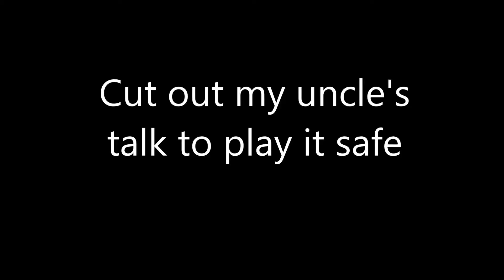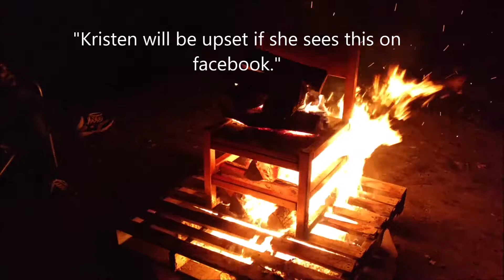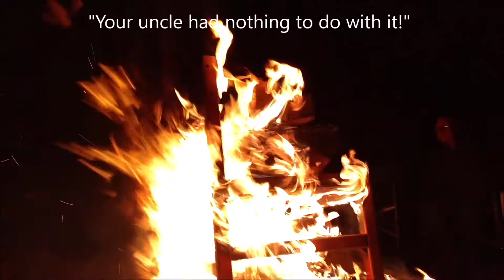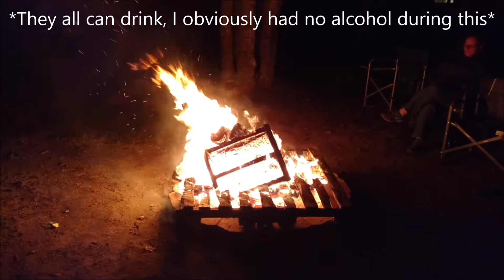Michigan: The Most Southern State of All (RIP Chair)